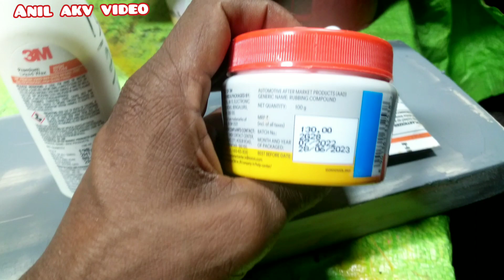Compound wax kaise kare//Rubbing compound